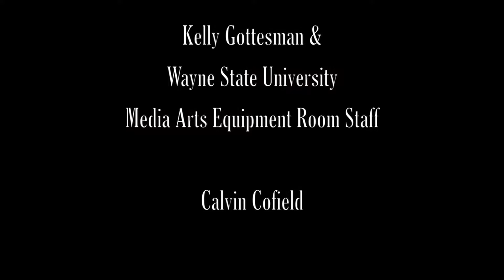СВИДЕТЕЛЬСТВА РУССКОГО БОГА SVIDETEL'STVA RUSSKOGO BOGA #8